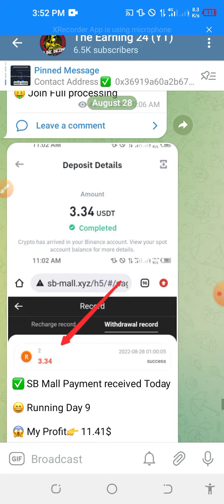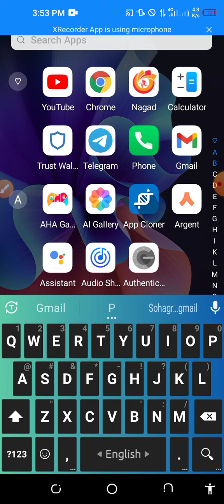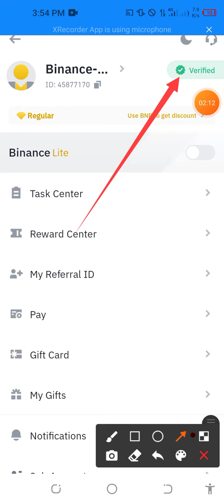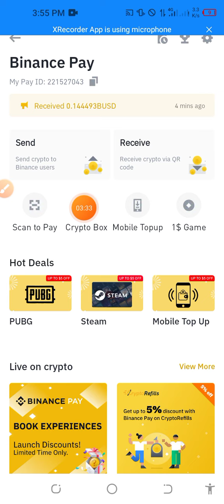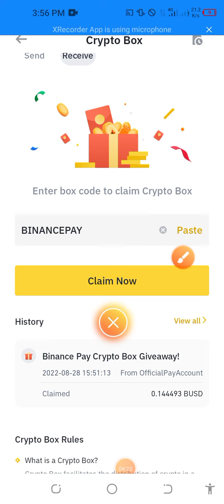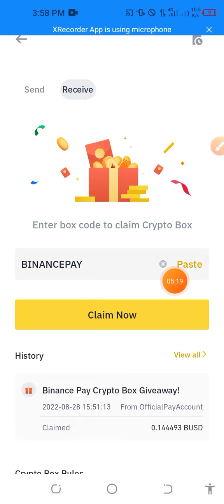OMG Binance 1$ Daily Income 😱 মামা পুরাই আগুন ফ্রীতে প্রতিদিন 1$ করে পাবেন মামা 🤑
Welcome New Video Like Plesse

😱 Airdrop থেকে এরকম ইনকাম করতে Join করুন Teligram Channel টিতে ✍️

💰আপনি Online এ নতুন হলে এই ভিডিও দেখে নিন ✔️ Airdrop এ কাজ করুন ✍️

🩸🩸 ১০০% ইনকাম করুন মোবাইল দিয়ে বিস্তারিত আমাদের টেলিগ্রাম চ্যানেল